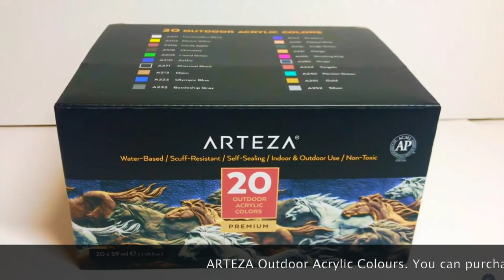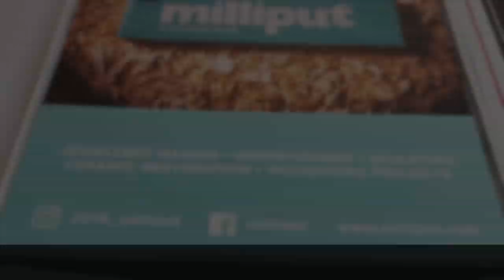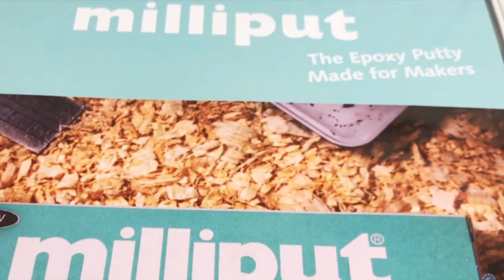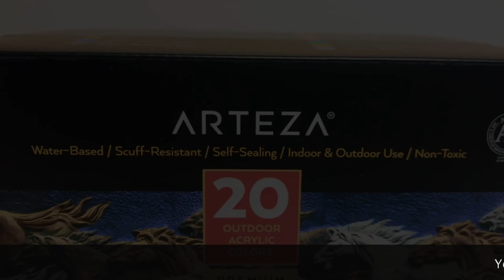Sculpting the NASUTOCERATOPS from BATTLE AT BIG ROCK - DIY JURASSIC WORLD dinosaur figure tutorial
WHO'S EXCITED FOR BATTLE AT BIG ROCK? 🦖

Sculpting the ALLOSAURUS from BATTLE AT BIG ROCK - make your own JURASSIC WORLD dinosaur figure tutorial

Materials:
Milliput Epoxy Putty:

Buy on Amazon US:
Milliput Epoxy Standard - 4oz

Outdoor Acrylic Paint Set - 20 Colours, 59 ml/2 oz:
US:

The links below will take you to specific ARTEZA products that I mentioned in this video: